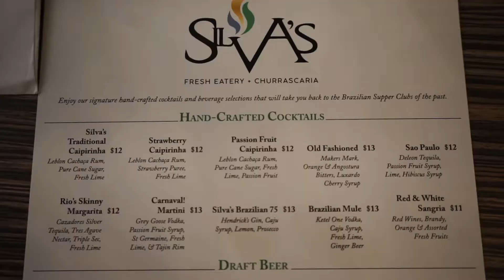O.C. FOOD GUIDE: Silva's Fresh Eatery + Churrascaria AYCE Brazilian Steak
We did All you can eat  Brazilian steak at Silva's Fresh Eatery + Churrascaria in Orange County. They do have regular menu for people who doesn't wanna do AYCE.
オレンジカウンティでブラジリアンステーキの食べ放題。